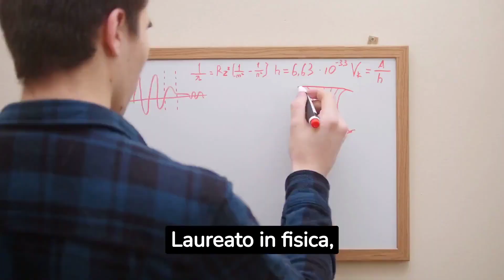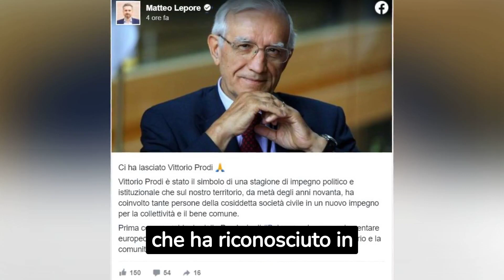LUTTO IN PARLAMENTO: È MORTO IL FAMOSO PARLAMENTARE E NON SOLO!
In questo triste video, vi portiamo una notizia di grande rilevanza e profonda tristezza: un lutto ha colpito il Parlamento con la scomparsa del famoso parlamentare e di altre personalità di spicco.

Con il titolo "Lutto in Parlamento: È morto il famoso parlamentare e non solo!", ci concentriamo sull'importanza di informare il pubblico riguardo a questa tragica perdita che ha colpito il mondo politico e non solo.

Attraverso fonti autorevoli e rispettabili, forniamo una panoramica completa della situazione, offrendo informazioni riguardanti la scomparsa del famoso parlamentare e delle altre personalità coinvolte.

Il nostro obiettivo è quello di esprimere il nostro cordoglio e profondo rispetto per coloro che ci hanno lasciato, e di fornire al pubblico una comprensione dell'impatto di questa perdita sulla nostra società e sul nostro Paese.

Invitiamo il nostro pubblico a seguire questo video per rendere omaggio alla memoria del famoso parlamentare e delle altre persone decedute, e a condividere queste informazioni con gli altri per mostrare il loro affetto e rispetto per coloro che ci hanno lasciato.

Benvenuti nel canale YouTube Notizie Videogiornale, la tua fonte affidabile per le ultime notizie e le ultime novità sia a livello locale che globale. Siamo qui per tenerti informato sugli eventi più importanti che accadono oggi, offrendoti una panoramica completa di ciò che succede nel mondo.
Se sei alla ricerca di notizie di attualità, sei nel posto giusto. Il nostro team di giornalisti esperti lavora instancabilmente per portarti gli aggiornamenti dell'ultima ora, in modo da non perdere nemmeno un battito. Siamo dedicati a fornirti informazioni accurate, obiettive e tempestive su una vasta gamma di argomenti, che spaziano dalla politica alla tecnologia, dall'economia alla cultura, dallo sport all'intrattenimento.
Parlando di sport, la nostra redazione è specializzata nella copertura delle notizie sportive. Se sei un appassionato di calcio, basket, tennis, Formula 1 o qualsiasi altro sport, qui troverai le ultime novità, gli highlights delle partite, le interviste esclusive e le analisi approfondite delle competizioni più importanti. La cronaca sportiva è il nostro pane quotidiano, e ci impegniamo a tenerti aggiornato su tutto ciò che accade nel mondo degli sport.

Ma non ci limitiamo solo alle notizie di cronaca e agli avvenimenti sportivi. Il nostro canale è anche la tua finestra sulle anticipazioni di cronaca e sulle notizie locali. Vogliamo che tu conosca a fondo ciò che succede nella tua comunità e offriamo reportage accurati sugli eventi che hanno un impatto sulla tua vita quotidiana. Dalla cronaca nera alla cronaca rosa, dal gossip televisivo alle curiosità, ti forniamo un'ampia gamma di contenuti per soddisfare la tua sete di informazioni.
Inoltre, sul nostro canale troverai notizie esclusive e interviste ai personaggi VIP. Se sei interessato agli intrighi dei protagonisti dello spettacolo e alle ultime notizie sul mondo del gossip, ti offriamo una copertura dettagliata della cronaca rosa vip. Sarai sempre aggiornato sulle ultime storie e i pettegolezzi che scuotono il mondo dello spettacolo.
Siamo qui per offrirti un giornalismo di qualità, basato su fonti affidabili e supportato da un team professionale che ama ciò che fa.
Grazie per aver scelto Notizie Videogiornale come tua fonte di informazione preferita. Ci impegniamo a offrirti un'esperienza informativa completa e coinvolgente. Resta connesso e preparati ad essere sempre aggiornato sulle notizie che contano.